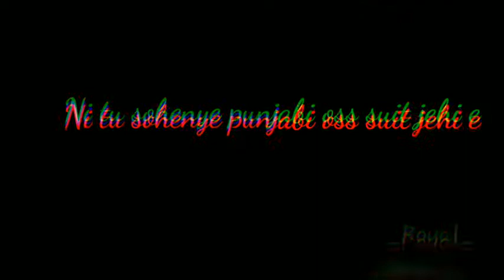Best romantic whatsApp status/black background status/Royal creations